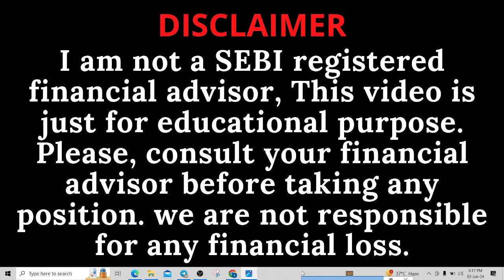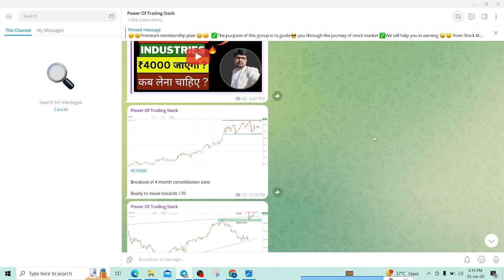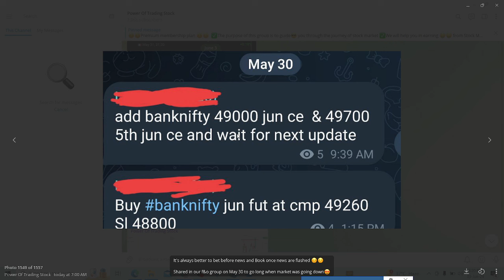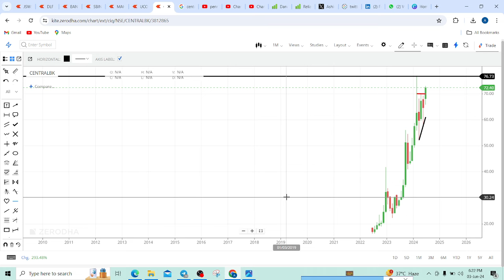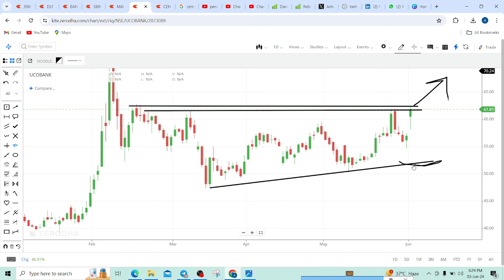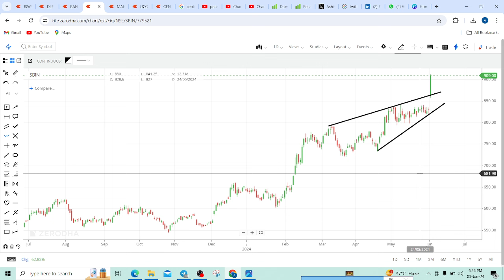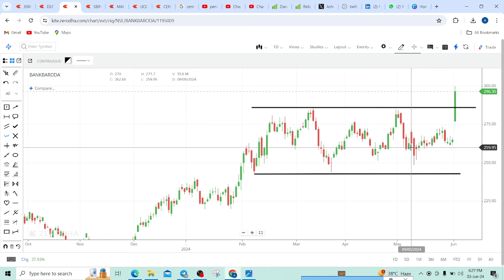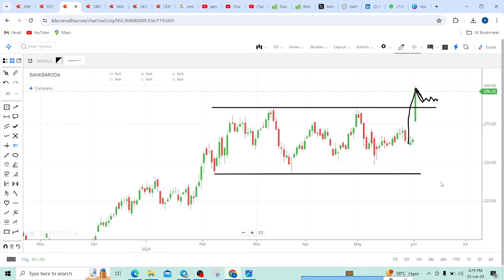CENTRAL BANK SHARE LATEST NEWS TODAY🔴UCO BANK SHARE PRICE TARGET TOMORROW🔴SBIN SHARE NEWS ANALYSIS🔴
CENTRAL BANK SHARE LATEST NEWS TODAY, UCO BANK SHARE PRICE TARGET TOMORROW, SBIN SHARE NEWS ANALYSIS, BANK OF MAHARASHTRA SHARE NEWS ANALYSIS, BANK OF BARODA SHARE TARGET